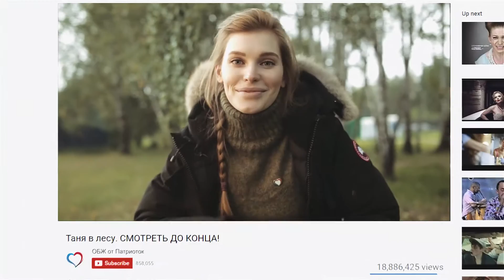Как отдыхать на природе без последствий? ОБЖ от Патриоток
Отдых на природе очень часто оборачивается неприятными последствиями как для здоровья, так и для твоей репутации. Как избежать этого тебе расскажет несравненная Таня Бант!

Организация Патриотки России:
patriotki.ru

МЧС России:
mchs.gov.ru